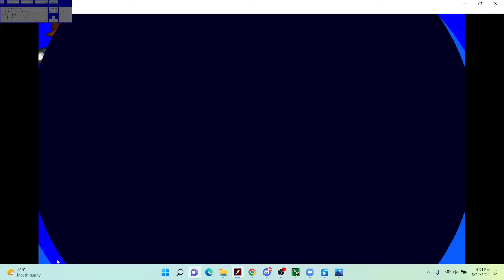(WR) Papa Louie 2, 2-3 in 47.330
hi terter